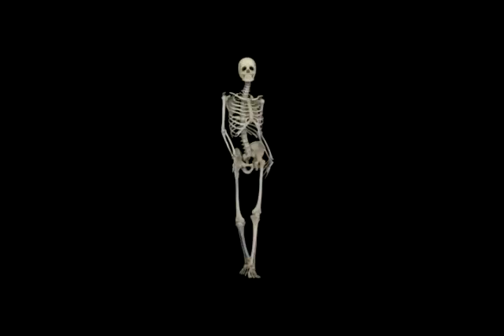HOW WE WILL CELEBRATE WHEN HAMOUDI NATION AND HADIPLAYZ DIES